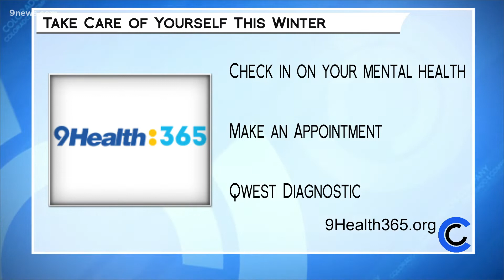Dr. Kohli - Seasonal Depresssion - December 21, 2021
Take care of yourself this winter. Visit 9Health365.org to make an appointment for all things medical and mental health.